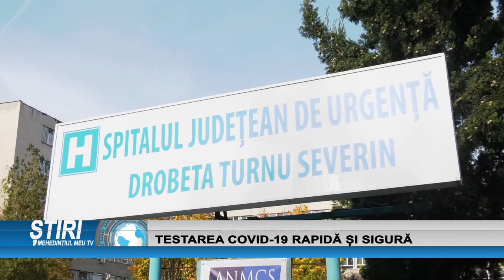TESTAREA COVID-19 RAPIDĂ ȘI SIGURĂ